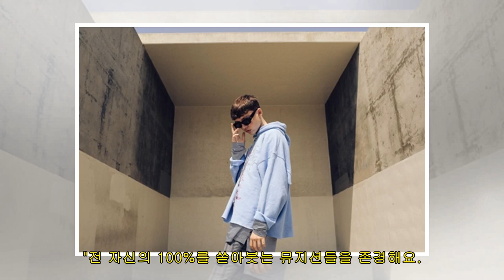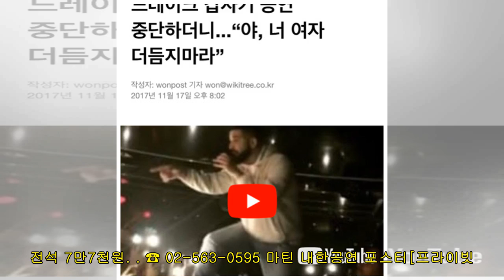불닭볶음면·BTS를 좋아하는 17세 팝스타